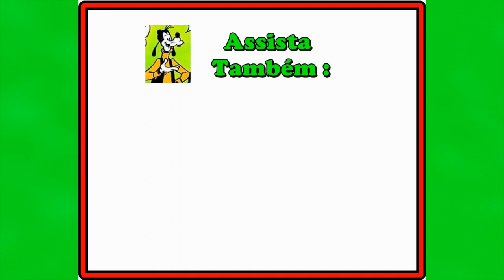Mickey e Pateta em Cuidado com o sol quente– Quadrinhos Disney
Mickey e Pateta em uma divertida história – assista – Mickey e Pateta em Cuidado com o sol quente– Quadrinhos Disney,